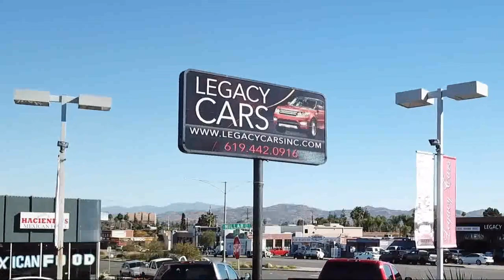2017 Volvo XC90 Momentum San diego El cajon La mesa Escondido Ocean side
2017 Volvo XC90 Momentum Stock Number: 18534 Vin:YV4A22PK2H1121777.

Legacy Cars
670 El Cajon Blvd.